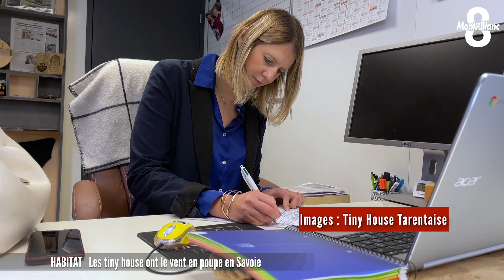Mini maison, maxi confort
Une dizaine d’années après leur arrivée en France, les tiny house séduisent de plus en plus d’adeptes. Ces petites maisons minimalistes ont aujourd’hui, pour la plupart, tout le confort modernes de certaines habitations. Sébastien Germain s’est rendu à La Bathie, près d’Albertville, pour rencontrer la gérante de Tiny House Tarentaise, une entreprise en pleine expansion. En France, plus de 150 sociétés construisent des tiny house.
Reportage de Sébastien Germain.